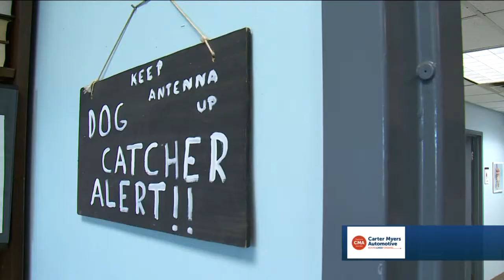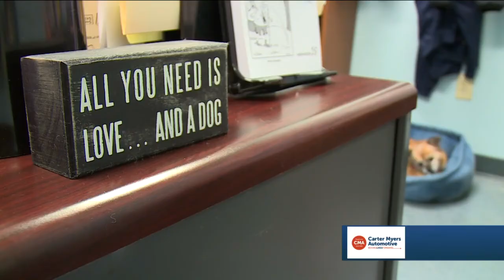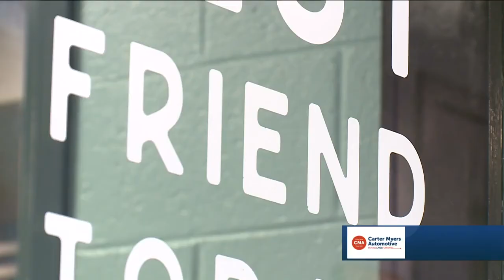Officer Leinberger has been saving animals for 30 years with no plans to hang up the leash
Officer Rob Leinberger serves with Richmond Animal Care and Control and has been saving strays and animals who have been abused and neglected for 30 years.